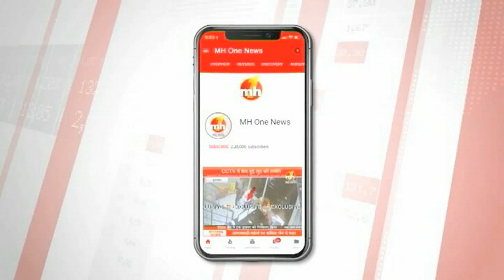गुरुग्राम की नाथुपुर कॉलोनी में लगी भयंकर आग